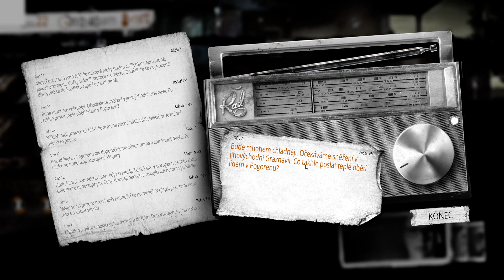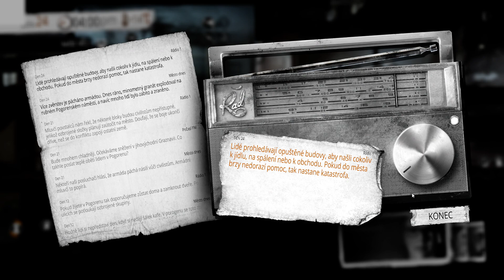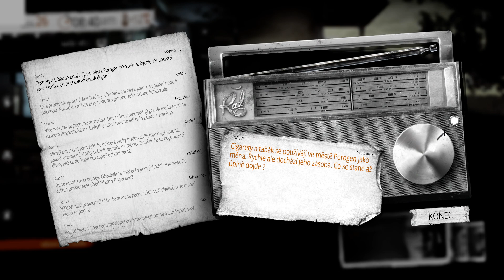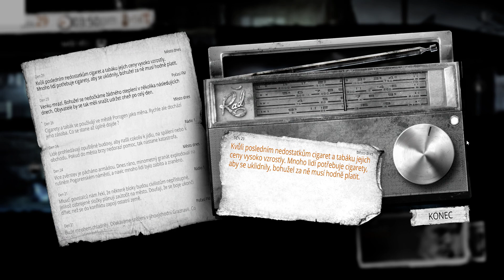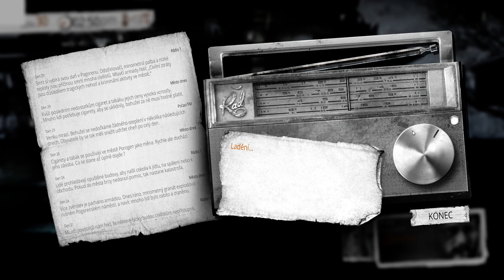This War of Mine - DLC The Little Ones CZ/SK série 03/04 - Pořádný nášup.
Pokud se vám zdá, že nás v této hře již nemůže nic překvapit, proberte se ze svých snů. Hra přináší jedno překvapení za druhým a neskutečně mě trolí. Je libo trochu zeleninky?

PODPORA KANÁLU: zde můžete podpořit moji tvorbu a přispět malým darem.

"Železo":
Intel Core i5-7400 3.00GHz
NVidia GeForce GTX 1060 6G
RAM 16GB
Mikrofon Auna MIC CM 900